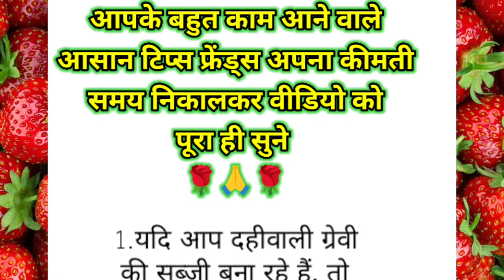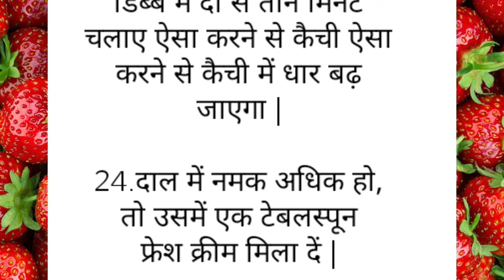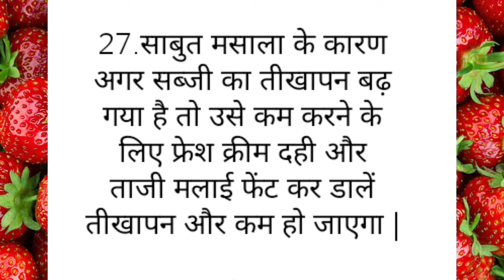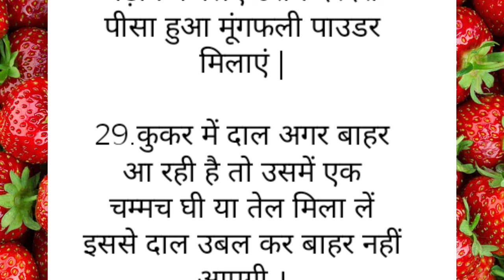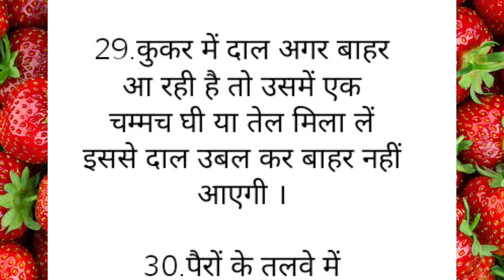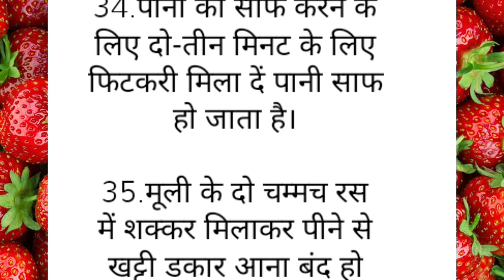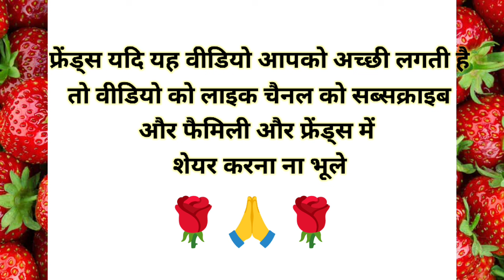36 ध्यान रखने योग्य जरूरी बातें | यह किचन टिप्स आज तक आपको कोई नहीं बतायेगा | Suvichar | Viral Tips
36 ध्यान रखने योग्य जरूरी बातें | यह किचन टिप्स आज तक आपको कोई नहीं बतायेगा | Suvichar | Viral Tips

MaaYehKaiseKarun
@Yum Treats
health tips
home remedies
motivational
health care tips
gharelu nuskhe
healthy tips
beauty tips
घरेलू नुस्खे
home tips
tips and tricks Point
tips
ache Vichar
tips and tricks
Lessonable quotes
lessonable quotes
health care

इस वीडियो में बताई गई सामान्य जानकारी एवं सूचनाओं मान्यताओं पर आधारित है Poonam vlogs tips & more channel